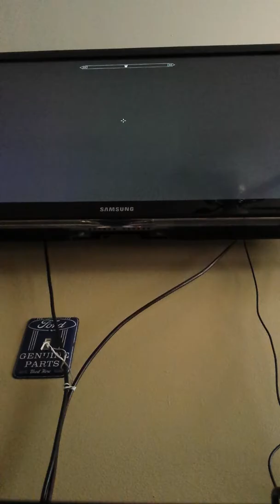Becoming a vampire